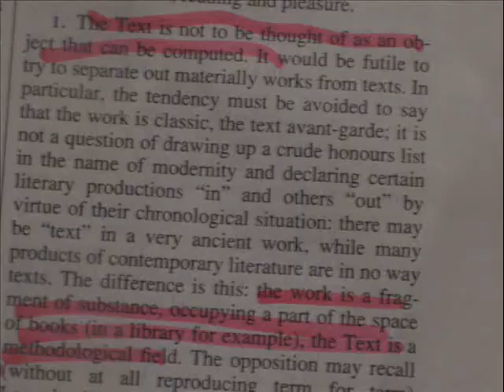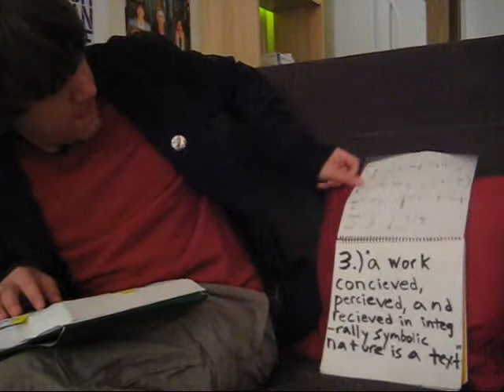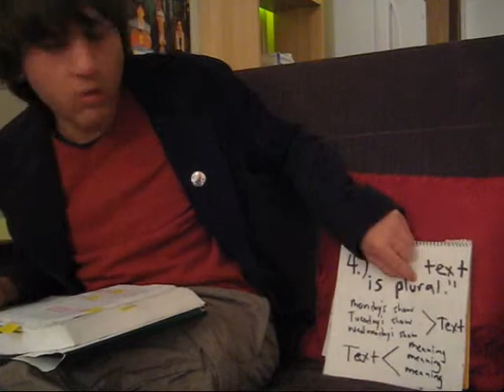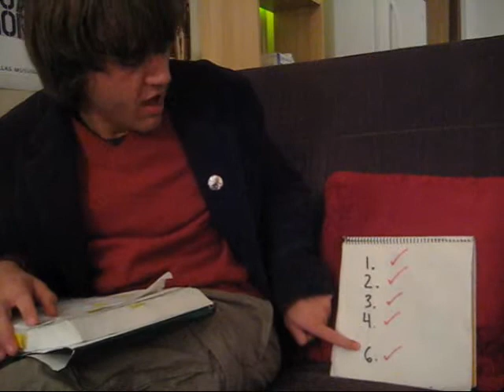Deconstructing Phil Dr. Phil Blog 1 part 1